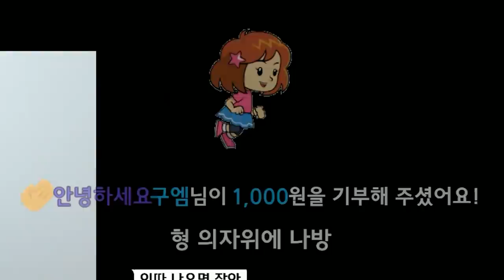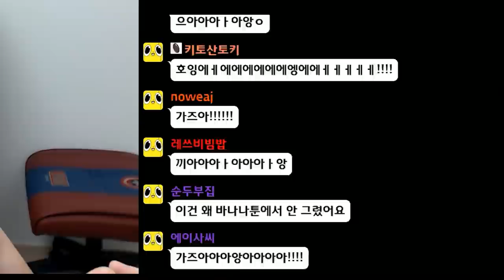학창시절, 잔망스러웠던 그녀와 내 이야기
썸네일은 장난을 잘 치는 타카기양 패러디임니다